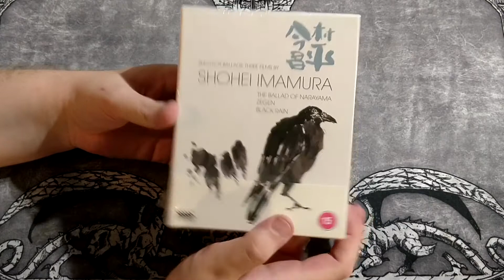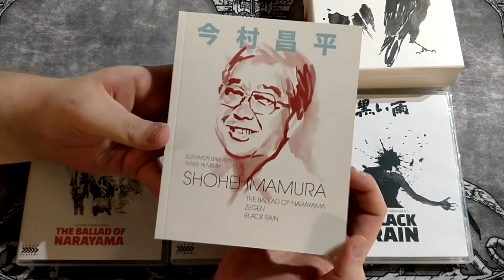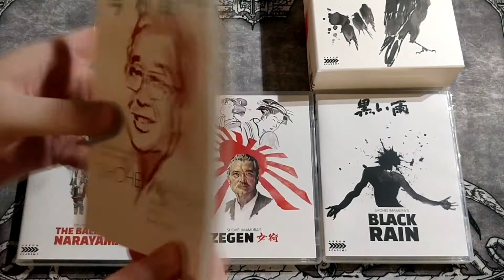Walrus Opens | Survivor Ballads: Three Films by Shohei Imamura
Time open what is a beautiful looking Artbox!